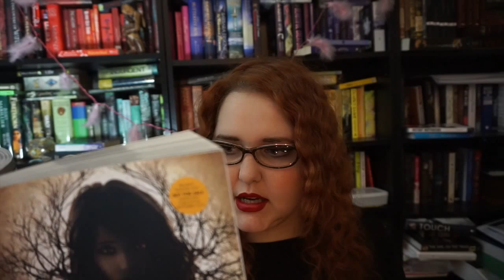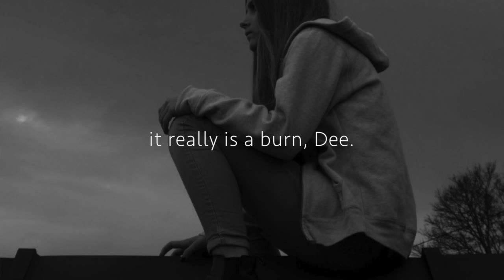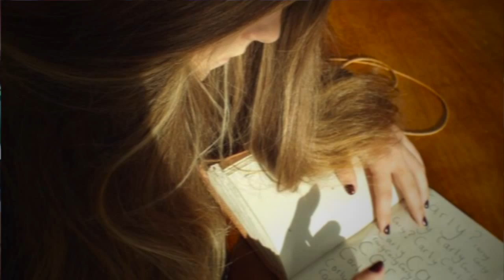Dawn Kurtagich Reads From The Dead House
The author of The Dead House reads extracts from the novel.